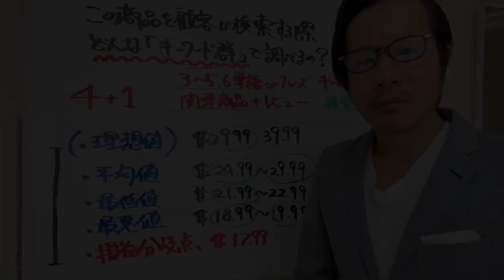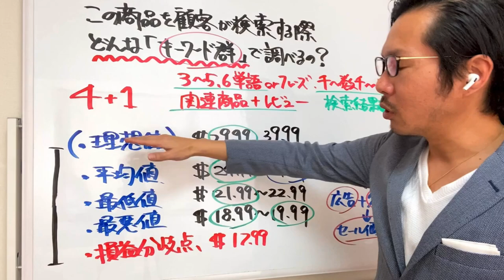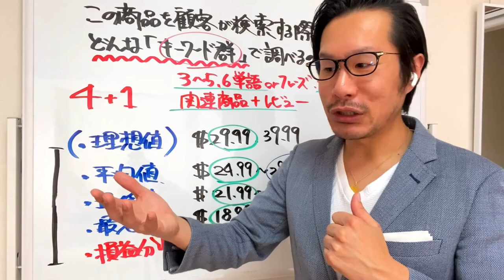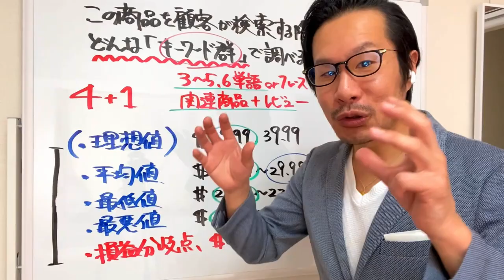商品リサーチ＆相場価格チェック時の「2つの主観」に要注意!!【中国アリババ→米国アマゾン物販】